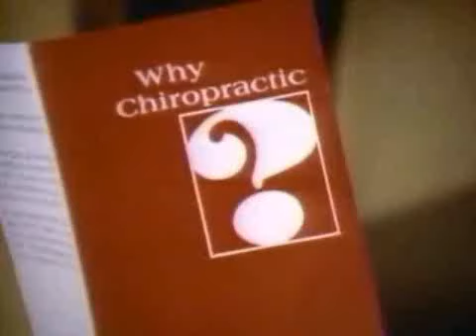books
what is this obsession people have with books?